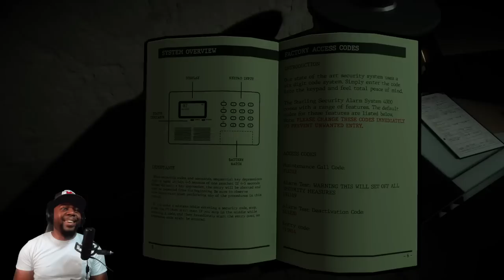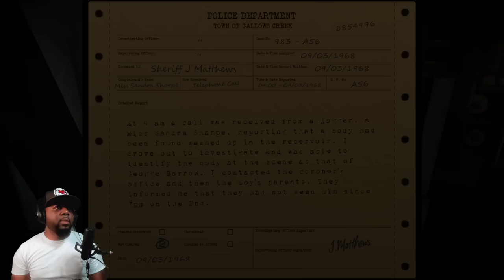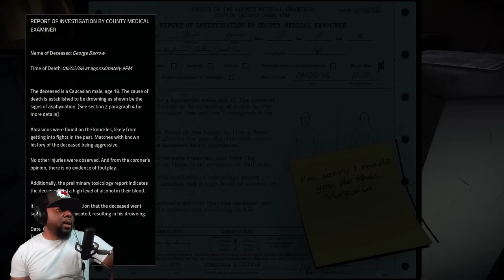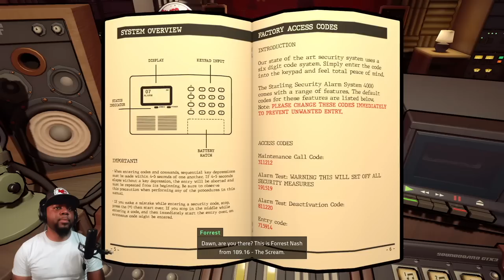The Whistling Man Revealed and Everyone Gets Exposed | KILLER FREQUENCY FINALE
This is the finale of Killer Frequency. We find out who the whistling man is and the motivation behind him